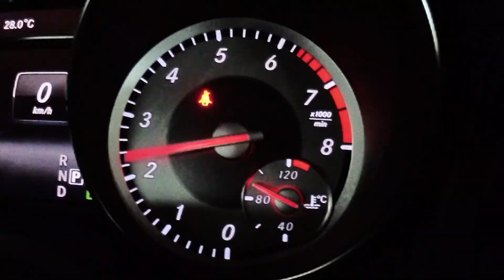Mercedes Benz CLA 250 | Videography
Mercedes Benz CLA 250

Red mercedes in singapore

Just some b rolls videography of my friend's car.

Shots taken from dji phantom 4 and insta360 one R